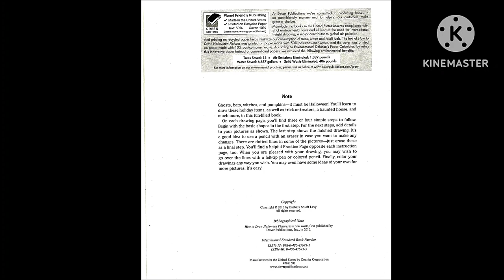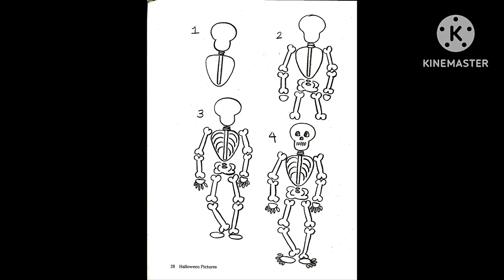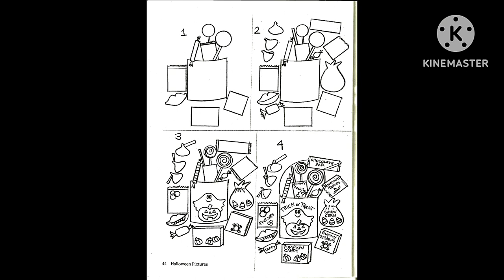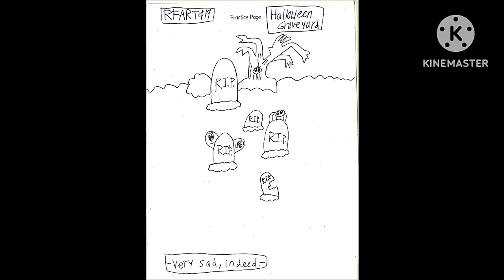How to Draw Halloween Pictures Book by Barbara Soloff Levy - RFART419 (2024)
This is my original student animated film made on March 4, 2024. This video is about my favorite obscure vintage How to Draw Halloween Pictures book, which was written by Barbara Soloff Levy. My physical copy of this book also includes multiple images of my original characters, such as Marina Nanami, Flori Valdez, and Mary Cambridge, and a cameo of Keroro Gunso characters, such as Keroro and Dororo.

これは、2024 年 3 月 4 日に作成された私のオリジナルの学生アニメーション映画です。このビデオは、バーバラ・ソロフ・レヴィによって書かれた、私のお気に入りの有名ではないヴィンテージの本「ハロウィンの絵の描き方」についてのものです。 この本の物理的なコピーには、七海マリナ、フロリ・ヴァルデス、メアリー・ケンブリッジなどの私のオリジナルキャラクターの複数の画像と、ケロロやドロロなどのケロロ軍曹のキャラクターのカメオ出演も含まれています。

Reference Link:
How to Draw Halloween Pictures Book by Barbara Soloff Levy: